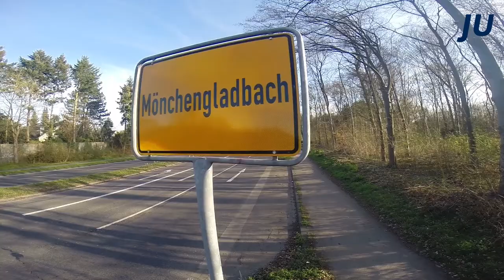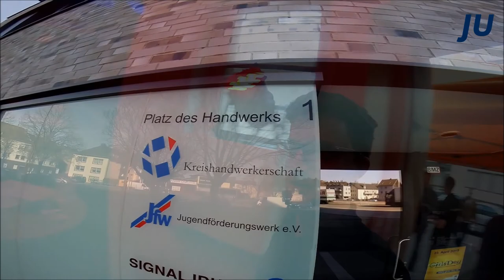Cooltour Rückblick 2015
Ein Rückblick auf die Cooltour in Mönchengladbach.
Gemeinsam mit 100 Gästen und Mitgliedern diskutierten wir vom 26. April - 27. April 2015 über das Thema "Leben".